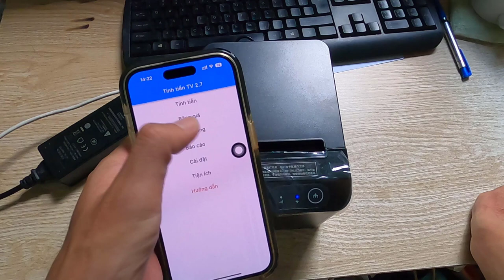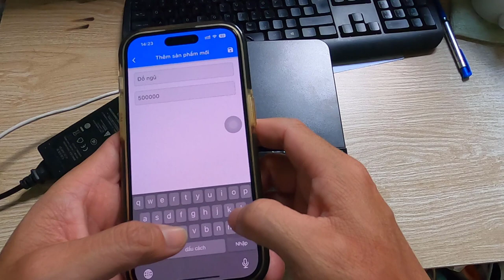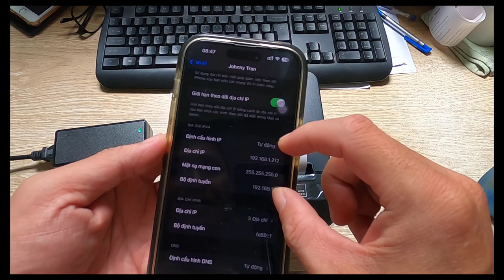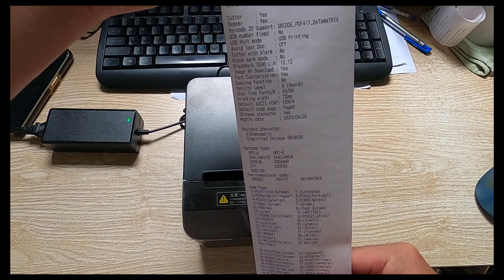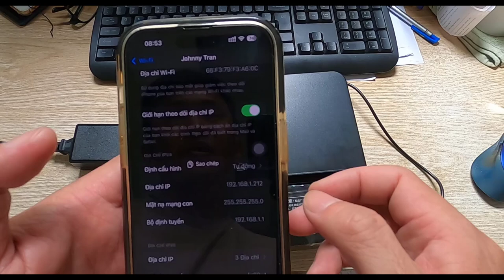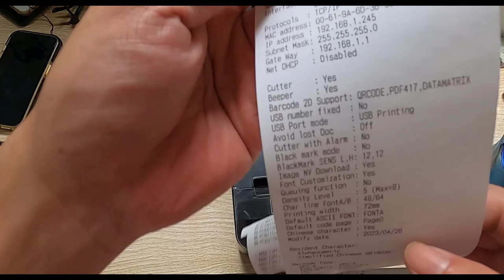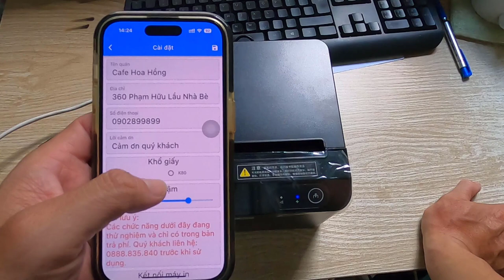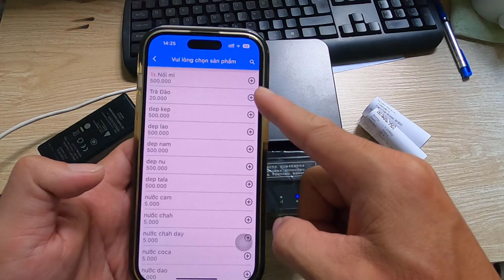Hướng dẫn kết nối máy in nhiệt T80Q in hóa đơn bán hàng bằng ĐT khổ giấy 80mm app Miễn Phí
Hướng dẫn kết nối máy in nhiệt T80Q in hóa đơn bán hàng bằng ĐT khổ giấy 80mm app Miễn Phí Tính Tiền Tv

* Link mua sản phẩm:
👉 Link mua máy in nhiệt WIFI KO DÂY XPRINTER T80Q Shopee 1
👉 Link mua máy in nhiệt WIFI KO DÂY XPRINTER T80Q Shopee 2
👉  Link mua máy in nhiệt WIFI KO DÂY XPRINTER T80Q Shopee 3:
👉  Link mua máy in nhiệt WIFI KO DÂY XPRINTER T80Q Lazada 1:
👉  Link mua máy in nhiệt WIFI KO DÂY XPRINTER T80Q Lazada 2:
👉  Link mua máy in nhiệt WIFI KO DÂY XPRINTER T80Q Sendo 1:
* Video khác: